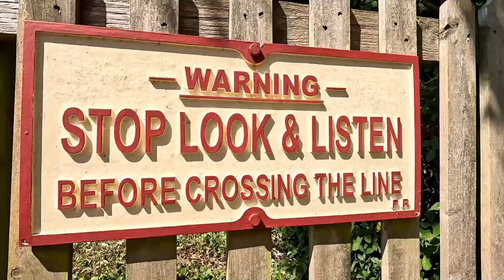Perrygrove Railway Adventure - Train rides and Adventure play - Forest of Dean, Gloucestershire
Perrygrove Railway Adventure - We’re more than just a train ride.

Open Saturday and Sunday all year round, daily in Gloucestershire school holidays and every Tuesday, Thursday, Saturday and Sunday from February half term to the end of October. Open from 10am on every running day.

Fun for everyone:
- Unlimited train rides
- Dog friendly
- Inside & outside play areas
- Stay all day
- Onsite cafe
- Local ice cream
- Free parking
- Woodland walks

Fill your day with us…
Perrygrove Railway Adventure offers visitors multiple train rides alongside extensive play areas, aimed at children under 10. We are a dog friendly attraction.

There is a café onsite selling great coffee, tempting cakes, local ice cream, sandwiches and pastries.

Explore Perrygrove Railway Adventure:
Indoor Fun - Great undercover fun in our miniature Twilight Village.

Treetop Adventure - Perfect for some outdoor fun, with a slide, bouncy bridge and ladders to climb.

Train Rides - Unlimited Steam and Diesel Train Rides.

Warren Adventure - Climb inside our Warren Adventure Maze and see if you can find your way out!

Outdoor Play - Enjoy swings, den building, picnics and an undercover climbing frame at Foxy Hollow.

Mini Tractor Rides - Ride on tractors based at Perrygrove Station.